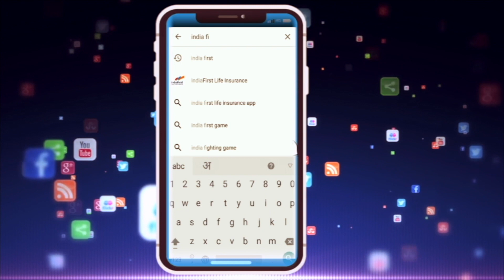Worker trapped after fire, explosion at battery factory in Delhi. दिल्ली में आग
दिल्ली के पीरागढ़ी इलाके में गुरुवार सुबह एक फैक्ट्री में भीषण आग लग गई।